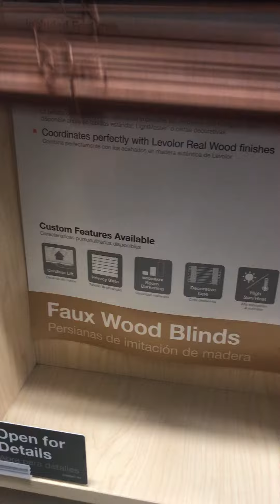December 21, 2017